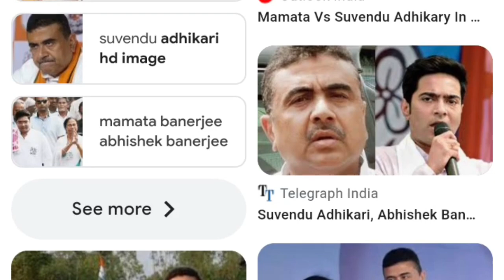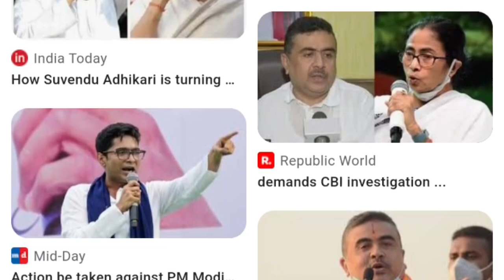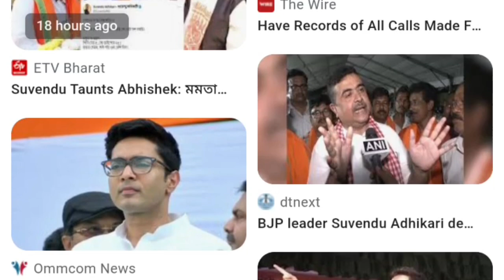এই মুহূর্তে পাওয়া সবচেয়ে বড় খবর|||Mamata Banerjee Lates Spche Today Live||Weather report today